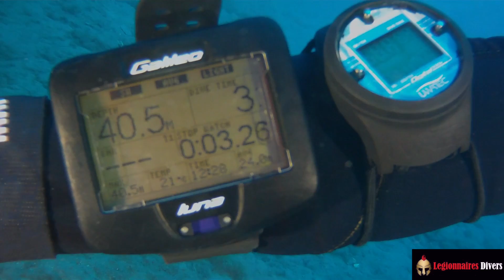Tech diving to Zenobia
This video is about zenobia 4